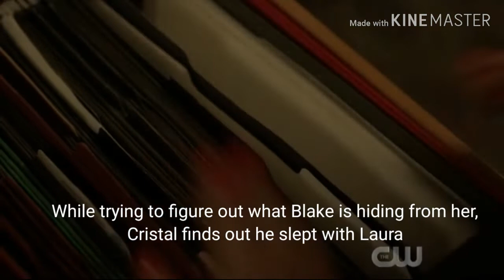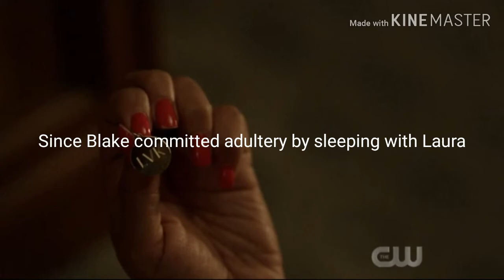Dynasty 3x18 Review-Cristal Takes Sinning To A Whole New Level